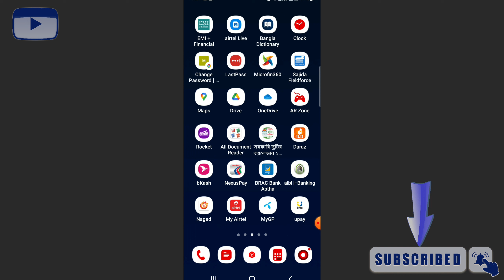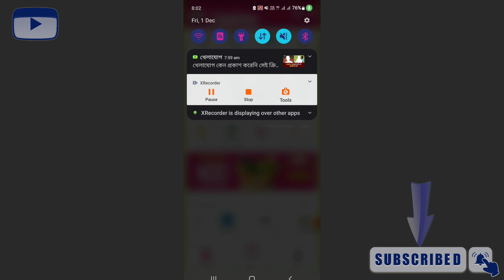বিকাশ ফেস লক | বিকাশ ফিঙ্গারপ্রিন্ট | bkash face lock | bkash finger lock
বিকাশ ফিঙ্গারপ্রিন্ট | bkash finger lock | বিকাশ ফেস লক | bkash face lock | bkash new update finger|